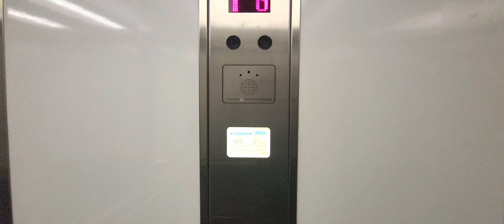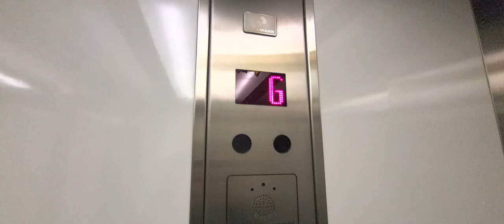2017 Kleeman Express Lift @ Boots in Nottingham